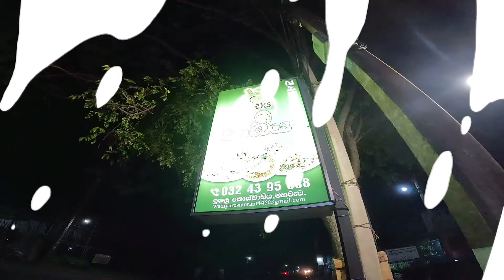Cheese kos kottu 🇱🇰 Wadiya Restaurant කොස් වාඩීයේ චීස් කොස් කොත්තුව KOSWADIYA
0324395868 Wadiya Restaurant